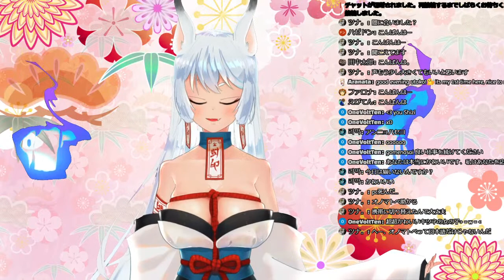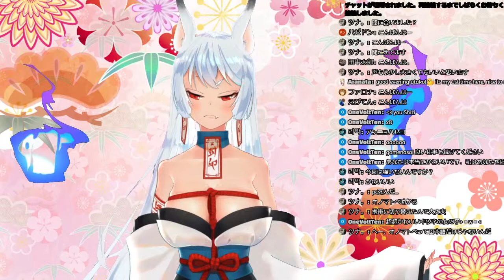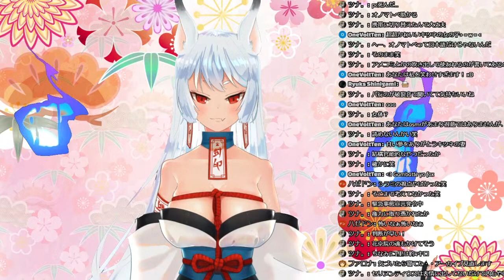【ASMR】朗読したり発生練習したりするぞ💓【睡眠導入/囁き声】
初めまして、白杜詩子です❤
封印されとるが一応神様ぞ(｀･ω･´)

今日のASMRは、リクエスト第四弾✨
朗読や発生練習だぞ💖
睡眠のお供にどうぞ❤